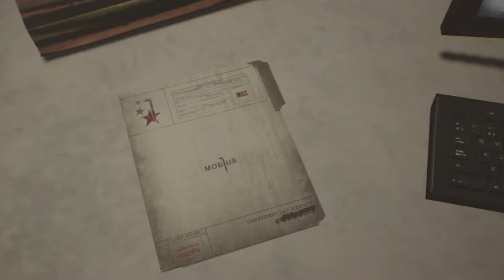The Evil Within 2 Gameplay Deutsch FSK 18 #10:Kapital 6:Die Jagt ist eröffnet